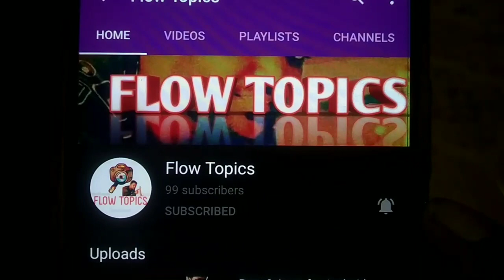Sweet Carrot Bonda Recipe || Evening Snacks Recipe || Simple Street Snacks ||be aware corona virus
be safe dont go any were in outside please it very serious issue be alert.

Thanks
Raffek